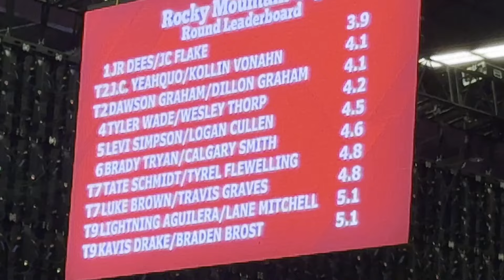FASTEST FIRST ROUND IN HISTORY!!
It was Stampede SNZ in Calgary Alberta! The Greatest Outdoor Show on Earth was on and we headed downtown to watch the 3rd annual Rocky Mountain Cup team roping. The first round was the toughest round in Rocky Mountain Cup history! We ease into Ranchman's for some roping entertaining and getting people to try ropin for the first time! Zach top concert!!! And teaching Ben from LA how to rope!! Busy week/weekend!!

- Cowboi Clothing, apparel for the cowboi in all of us!
F10 Ultra Saddle Pads - Code: cowboicole for $50 off